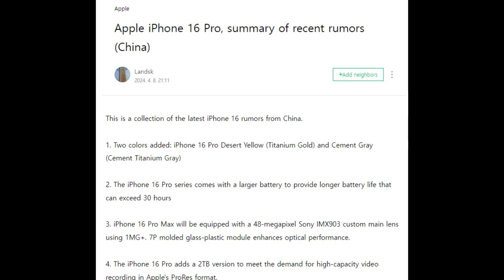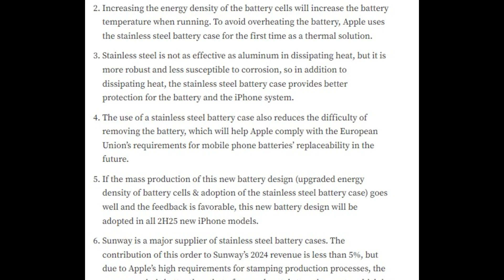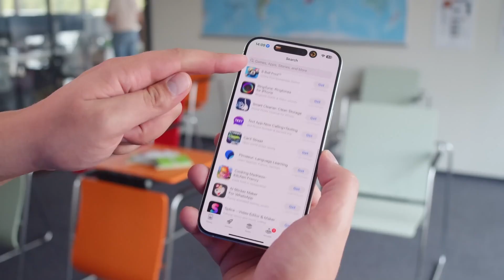iPhone 16 Pro Max - OFFICIALLY CONFIRM!🔥🔥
According to Naver leaker Yeaux1122, the iPhone 16 Pro models could achieve over 30 hours of battery life. Currently, the iPhone 15 Pro offers up to 29 hours of video playback, so this would be a modest increase. The non-Pro models, listed at up to 26 hours, would require a more significant improvement. Leakers suggest that most iPhone 16 models will have larger battery capacities, enhancing their runtime. Weibo leaker Baby Bay Sauce estimates the iPhone 16 will have a 3,561mAh battery (up 6%), the Pro at 3,555mAh (up 2%), and the Pro Max at 4,676mAh (up 5%). Another leaker, @lipilipsi, believes the Pro models will have even larger capacities at 3,577mAh and 4,747mAh, respectively. Despite these increases, Baby Bay Sauce claims the iPhone 16 Plus will have a reduced 4,006mAh battery, down 9% from the iPhone 15 Plus’s 4,383mAh. However, improvements in the A18 chipset’s efficiency might offset this reduction in everyday use. The iPhone 16 Pro Max is expected to have the largest battery capacity, surpassing other models. Analyst Ming-Chi Kuo suggests this will be achieved through higher energy density, allowing for a bigger battery without a thicker device. Apple is rumored to introduce 40W wired and 20W wireless charging for the iPhone 16 series, according to Paras Guglani. Following previous release trends, the new series is expected to launch in September.